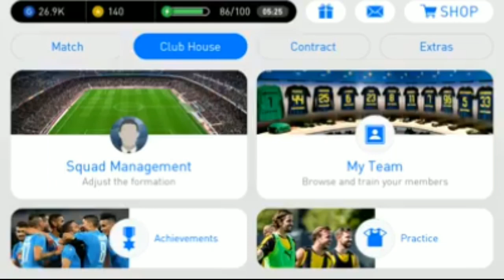Black Ball Login Bonus PES 2018 Mobile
Unforgettable soccer Legends will be introduced one after another, including BECKHAM, MARADONA, and ZICO, there's never been a better opportunity to create your ultimate dream!